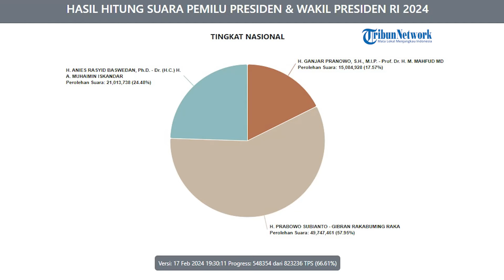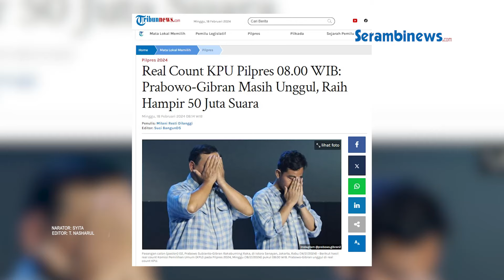Hasil Real Count Sementara KPU, Suara untuk Prabowo Gibran Hampir 50 Juta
SERAMBINEWS.COM - Update real count dari KPU pada Minggu (18/2/2024) sekira pukul 8.45 WIB, pasangan Prabowo-Gibran masih unggul.

Keduanya bahkan mendapat hampir 50 juta suara dengan suara yang masuk sebanyak 548.354 dari 823.236 TPS.

Dilansir dari laman KPU, pagi ini total surat suara yang sudah masuk perhitungan mencapai 66,61 persen.

Dari hasil perhitungan sementara, pasangan capres cawapres 02 Prabowo Gibran semakin unggul.

Keduanya mendapat 50 juta suara, tepatnya pada angka 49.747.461 atau 57,95 persen.

vo: syita
ev: nash